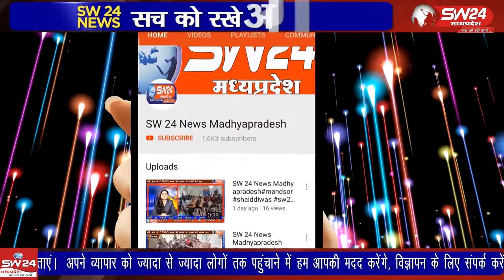satwash- कोरोना के बढ़ते प्रकोप के चलते पूरे देश मे तबाही मची हुई है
कोरोना के बढ़ते प्रकोप के चलते पूरे देश मे तबाही मची हुई है आक्सीजन और अन्य चिक्तिसा सम्बंधी साधनों की कमी के कारण बहुत सी जिंदगीया दम तोड़ रही है इसी कड़ी में देश मे कुछ संगठन एवं समाज ऐसे है जो इनकी कमी को पूरा करने और कोरोना से लड़ने के लिए आगे आ रहे है। सतवास से जीतू सिंगी की रिपोर्ट